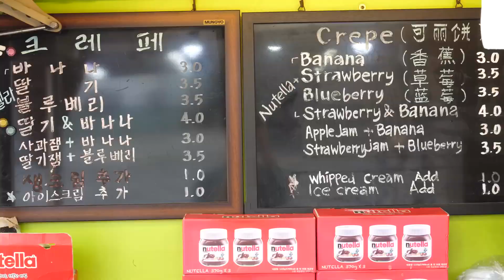Dongdaemun Legend Hours Crepe Craze | Street Food Stories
Street Food Stories takes you on a culinary adventure across Asia! We explore the vibrant world of Asian cuisine, from iconic street food to regional specialties and historical dishes.

What you'll find on our channel:

Mouthwatering Delights: We delve into the delicious world of Asian food, featuring Chinese, Japanese, Korean, and other regional cuisines.
Street Food Adventures: Join us as we explore the exciting and diverse world of Asian street food - from savory skewers to sweet treats.
Food History Unwrapped: Dive deep into the fascinating history of Asian food, uncovering the stories behind iconic dishes and culinary traditions.
Cooking Inspiration: Learn how to recreate your favorite Asian dishes at home with our easy-to-follow food series.
Sensory ASMR Experiences: Relax and enjoy the soothing sounds and visuals of Asian food preparation with our ASMR videos.
Foodie Fun for Everyone: Whether you're a seasoned foodie or just starting to explore Asian cuisine, we have something for everyone.
We cover a wide range of topics, including:

Fast Food with a Twist: Discover Asian takes on classic fast food dishes.
Fusion Food Delights: Explore the exciting world of Asian fusion cuisine.
Spicy Food Challenges: Are you brave enough? Join us as we try some of Asia's spiciest dishes.
Narrated Food Vlogs: Sit back, relax, and be transported to the heart of Asia with our narrated food vlogs.
Real Stories & Dramas: Discover the stories behind the people who make and enjoy Asian food.
Join us on our Asian food journey!